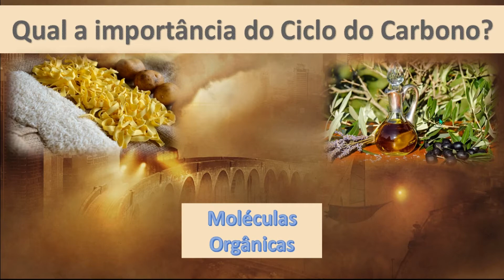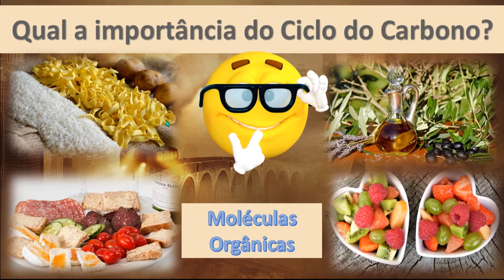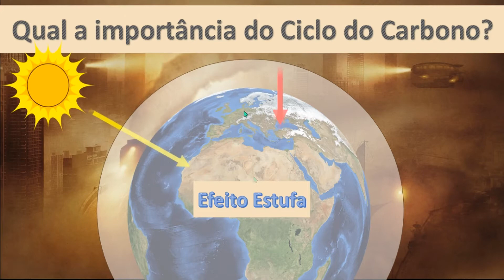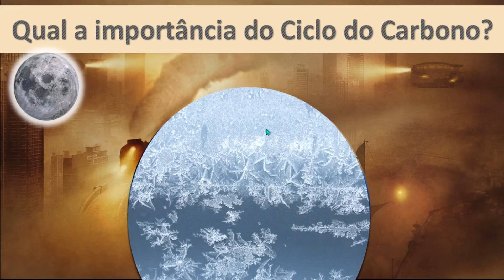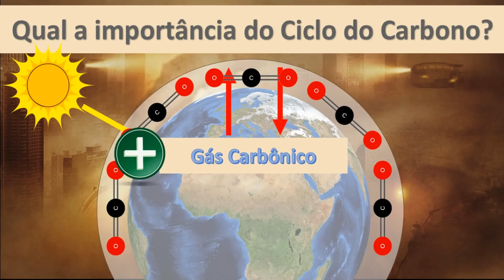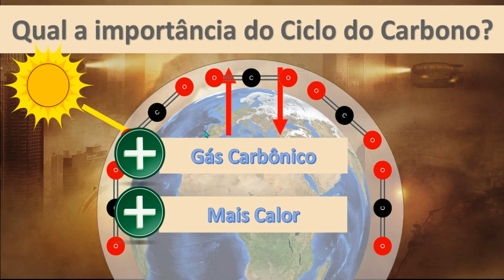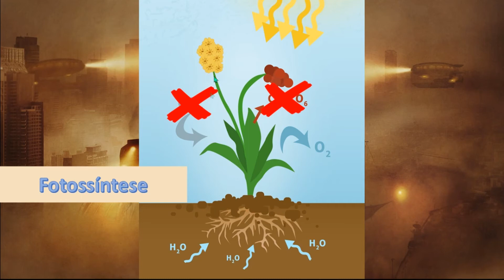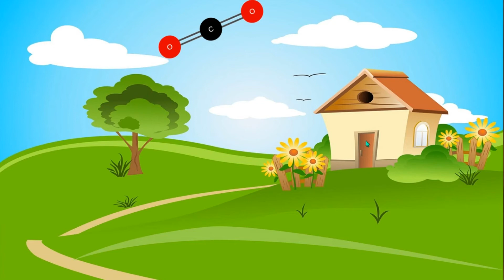Ciclo do Carbono Revisão Básica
Revisão sobre o Ciclo do Carbono - Alunos do CEJA Professor Luiz Bezerra/Crateús - Ceará - Etapa 01/Capítulo 11.
Professor Manoelzito Ximenes